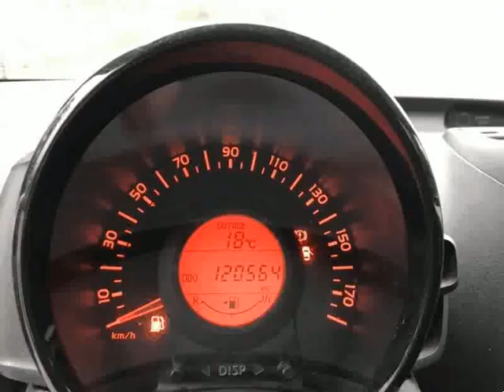Peugeot 108 1.0 e-vti active para Venda em Car4You . (Ref: 577003)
Peugeot 108 1.0 e-vti active para Venda em Car4You . (Ref: 577003) do ano 2015 com 120564 Kms.FINANCIAMENTO EM 120 MESES S/ ENTRADA INICIAL COM RETOMA: CONTACTE-NOS .Todos os dados e disponibilidade carecem de confirmação junto do vendedor.